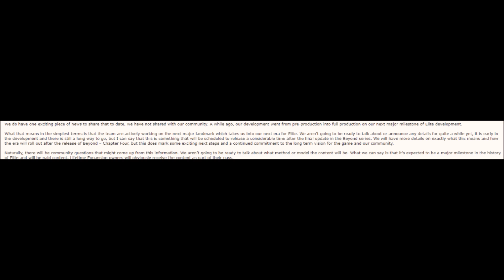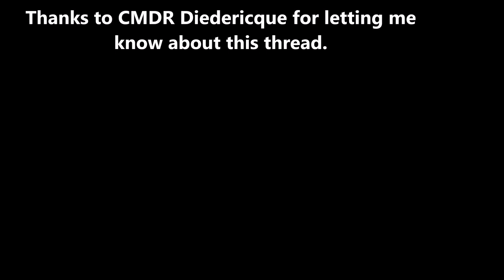Elite Dangerous - SPACELEGS Q4 AND BEYOND? - Update Speculation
Sup everyone! Welcome to this quick video. I wanted to make this purely to show you guys some of the speculations revoling the new update in Q4. This is probably NOT coming in Q4, but it's in the forum notes, where they are talking about a new ''Milestone'' for Elite Dangerous as a whole. Which sounds either as the fleet carrier, or SPACELEGS!

Thanks everyone for watching! Every week more content!

Follow the mt major Instagram right here! @MT_MAJOR
Cheers!